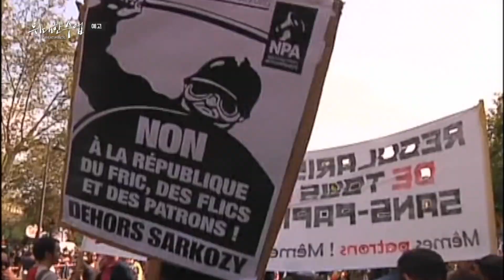위대한 수업 시즌 2 - 윌킴리카롱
강사 주요 이력

- 캐나다 퀸스대학교 정치철학과 캐나다 연구학과장
- 부다페스트 중앙유럽대학교 민족주의학과 객원교수
- 미국정치법철학회 회장(2004~2006)
- 수상내역 '캐나다 정치학회(CPSA) 맥퍼슨 상'(1996),
'미국 정치학회(APSA) 랄프 번체 상'(1996),
'북미 사회 철학 학회 도서상'(2007),
'캐나다 철학협회 비엔날레 도서상'(2013),
'캐나다 왕립학회 피에르 쇼보 메달'(2021)
- 대표 저서
'현대 정치철학의 이해'(1990), '다문화주의 시민권'(1995), '다문화주의 오디세이'(2007)

강의소개

민족주의는 민주주의와 복지 국가 양쪽 모두에 필요한 공동의 소속감을 형성하는 데 중대한 역할을 해왔고 지금까지 가장 훌륭히 자리 잡은 정치 질서다.

그러나 그 과정에서 소수민족은 혹독한 대가를 치러야 했다. 민주적인 국민 복지 국가를 건설하는 과정에서 소수 민족의 희생을 그 대가로 삼았기 때문이다. 하지만 지난 50여 년에 걸쳐'인권 혁명'을 비롯한 관점의 변화는 민족주의적 연대라는 핑계로 소수자를 희생해야 한다는 생각에 반감을 가져왔다.

그렇다면 다문화 민족국가 건설은 가능한 것인가. 윌 킴리카 교수는 지난 50년간 다문화주의가 확산되면서 많은 국가가 더 다양한 소수자 집단을 위해 한층 폭넓은 '다문화주의 실험'을 채택하고 있고 그 성과로 다문화 민족국가 건설이 가능하다는 것이 증명됐다고 말한다. 소수민족을 신뢰하는 건 해 볼 만한 모험이라는 것이다.

이제는 거부할 수도, 멈출 수도 없는 다문화 사회! 윌 킴리카 교수의 여섯 차례의 강연을 통해 다문화주의를 깊게 탐구해본다